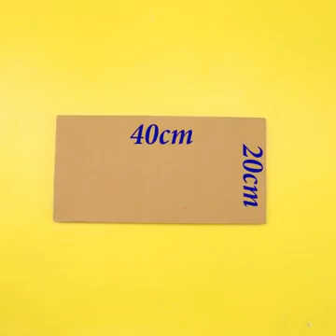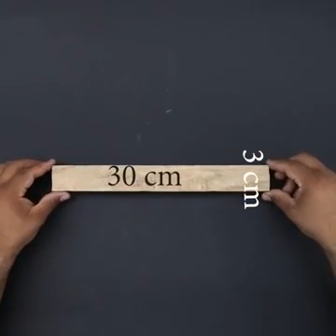21 September 2020